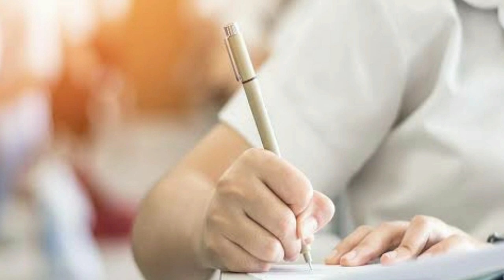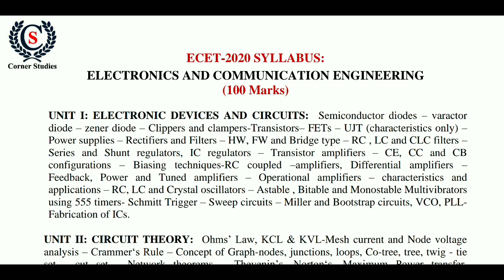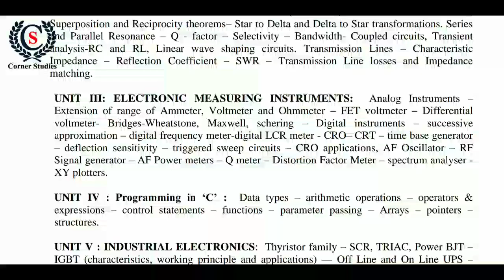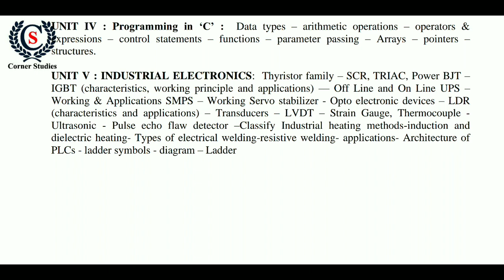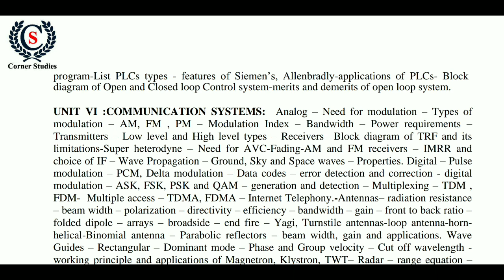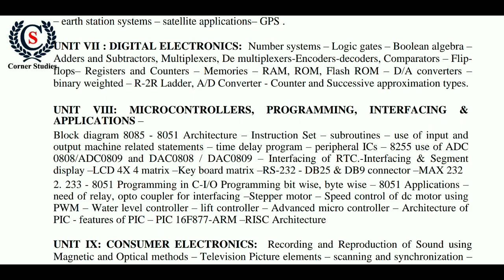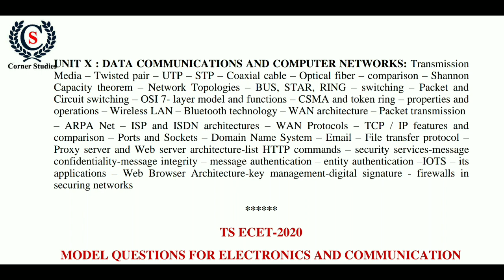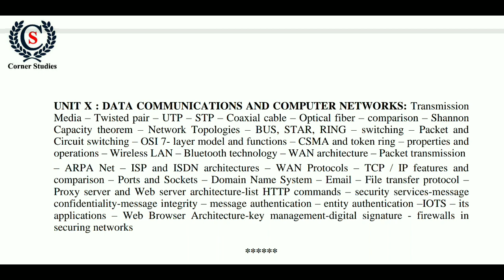ECET Syllabus 2020 | Ecet Marks Weightage for ECE Department | TS Ecet 2020 | AP Eect 2020